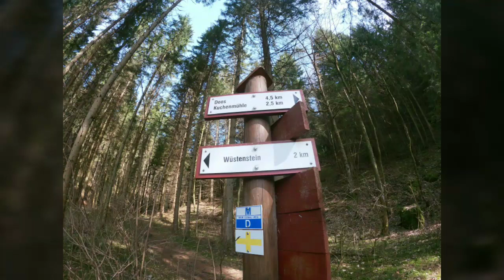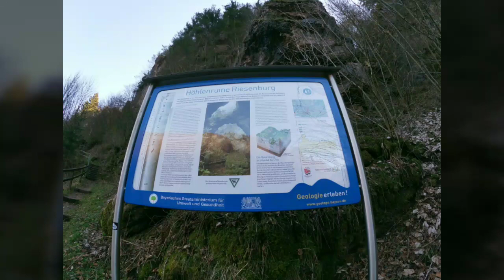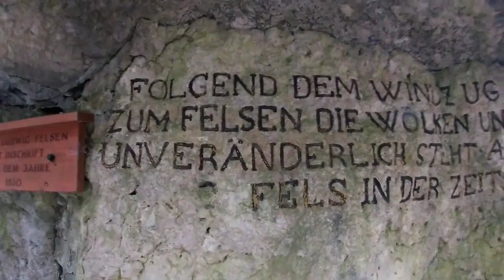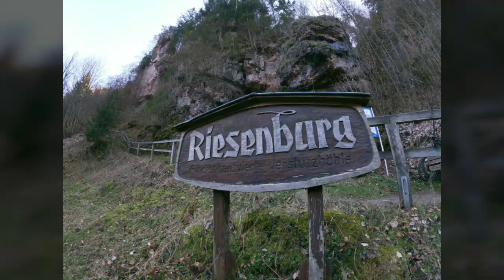Unterwegs im Aufseß - und Wiesenttal mit MTB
MountainbikeTour FränkischeSchweiz ,von Doos über Aufseßtal, zum Glockenfelsen, Breitenlesau, Nankendorf, Waischenfeld Wiesenthal, Riesenburg Versturzhöhle